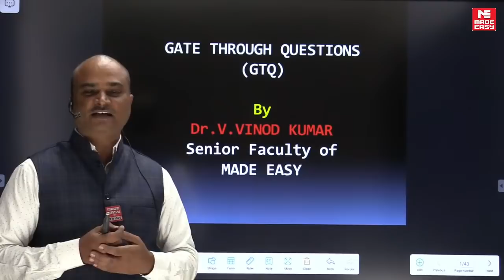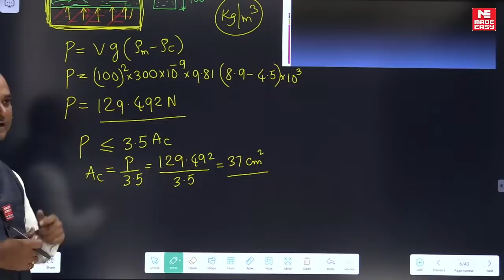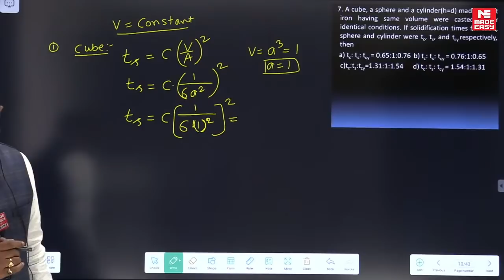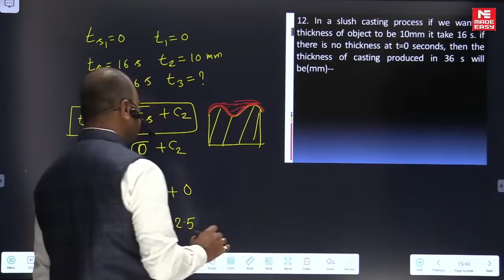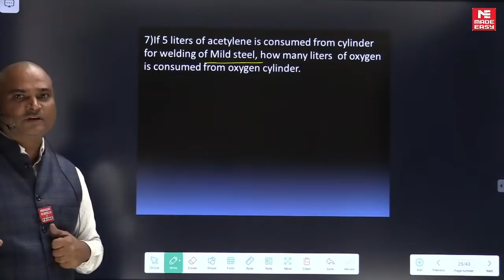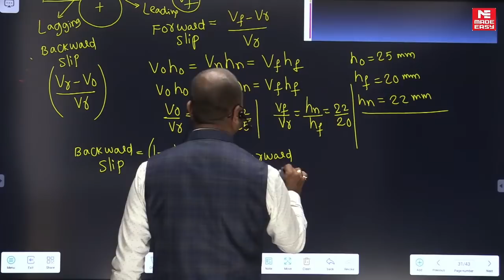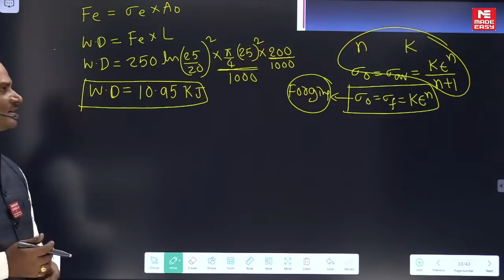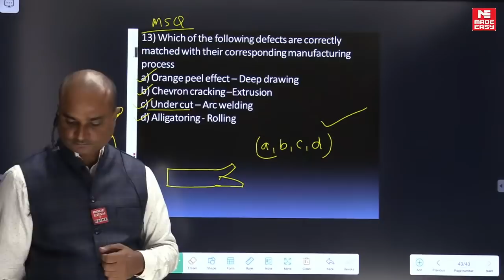GATE Through Questions (GTQ) | GATE 2022 | ME | Casting, Welding & Forming | By Vinod Sir| MADE EASY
IIT Kharagpur (IITKGP) is conducting GATE 2022 Exam. It will be an Online exam to be conducted in Feb 2022.

MADE EASY (India’s best Institute for GATE & ESE) is conducting GATE Through Questions (GTQ) for GATE 2022 examination in which India’s Top Faculty members, Top educators who are MADE EASY’s senior faculties & are India’s most renowned faculties for GATE & ESE are teaching & discussing most important questions for GATE 2022 which are frequently asked and most probable questions for the GATE 2022 Examination.

These questions will be highly useful for the students appearing for GATE 2022 & ESE 2022 or IES 2022. These sessions are highly motivating, error free and to the point for GATE 2022 exam. In last moment preparation these important questions  may become handy and be proved tool of success in GATE 2022 exam.

GTQ will help in improving speed, efficiency and accuracy for best performance in GATE 2022 Exam. Also, the last minute preparation will become easy and complete as the revision of GATE & ESE syllabus will be done through Quality Questions by MADE EASY Faculties. Which will eventually help the aspirants & students crack the GATE exam in first attempt and score top rank in GATE 2022.

In this session Vinod Sir will cover most important questions for Casting , Welding & Forming in Mechanical Engineering stream.

So, do not miss this opportunity to revise with the experts and stay a step ahead.

For this session join us Live at: 06:00 PM on 21st Jan 2022.

MADE EASY wishes all the aspirants Best of Luck for GATE 2022.